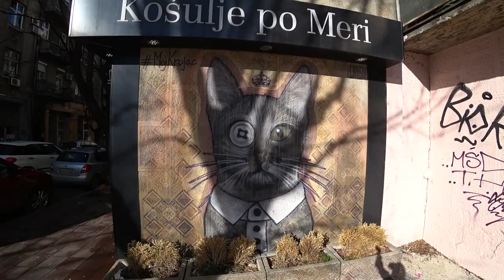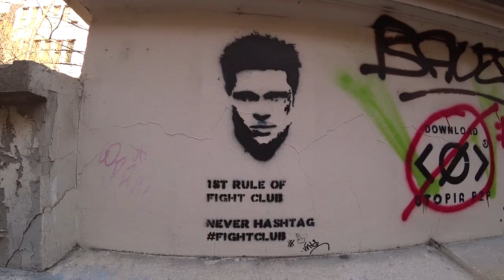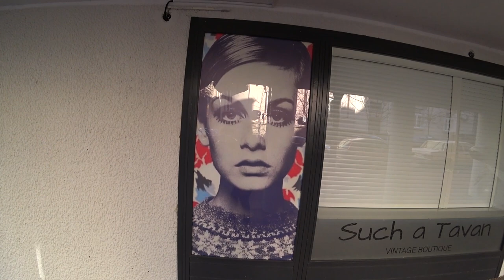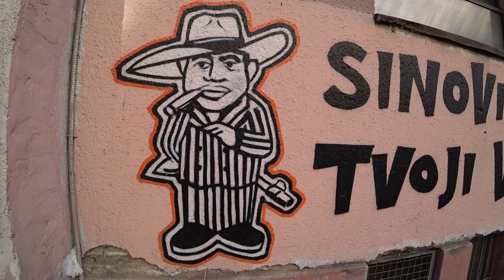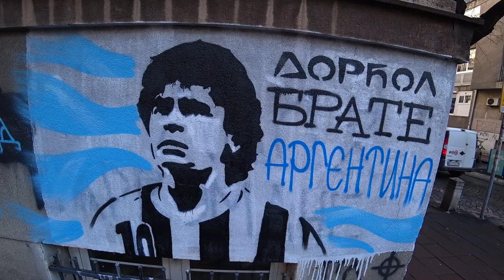BELGRADE SERBIA Graffiti & Street Art City Tour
Join me in Belgrade Serbia as I tour the capital city to check out the graffiti and street art by local talented Serbian Artists